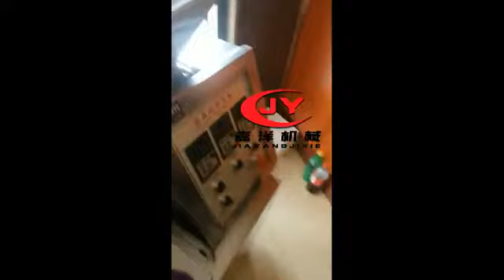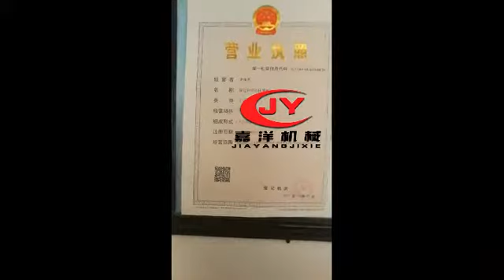全自动包子机客户反馈视频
Name:Xingtai Jiayang Machinery Manufacturing Co.,Ltd
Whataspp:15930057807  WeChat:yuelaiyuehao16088